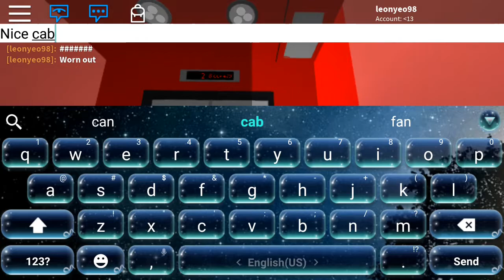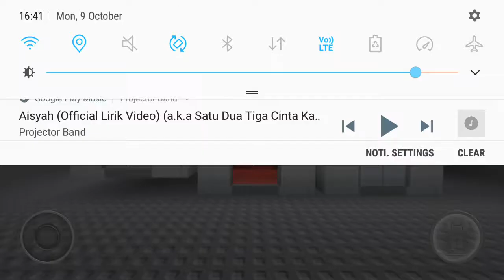Nice Ulift Elevators at blk 809 French road (Lift B)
Lift information:
Mnufacturer: Xj Siemens (Now Xj ulift)
Year installed: 2015
History: Refurbished Replace an EM and Otis